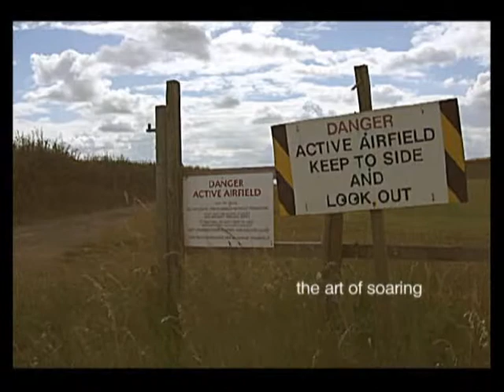Glider - the art of soaring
Short film documenting an air tow flight from Vale of White Horse gliding club, near Swindon in the UK.